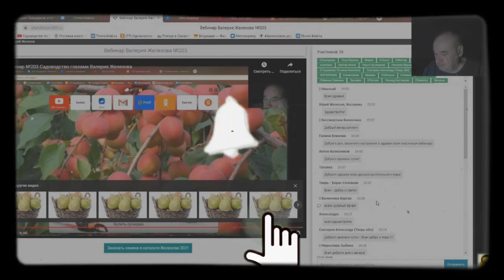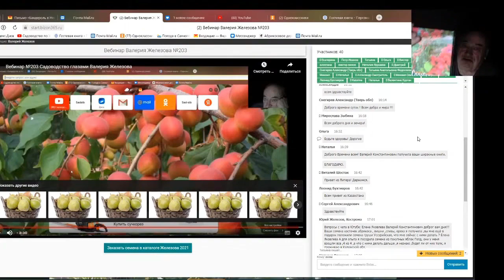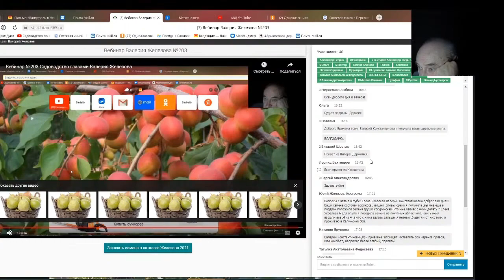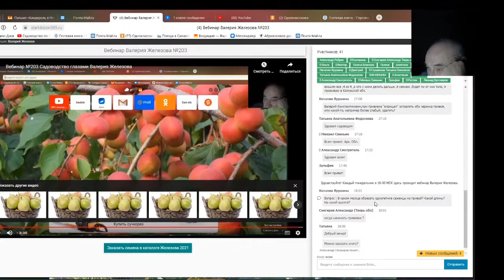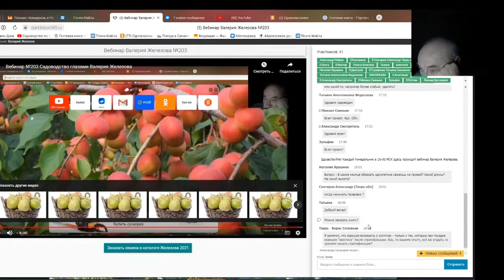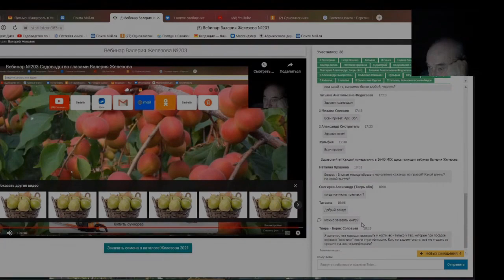Железов Валерий. Вебинар 224. ч. 11. Ответы на вопросы в чате.